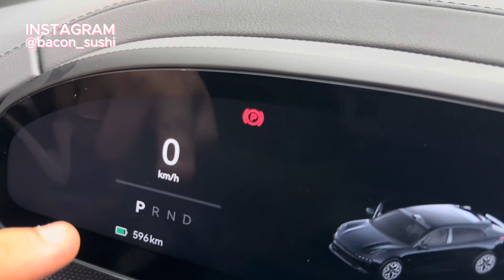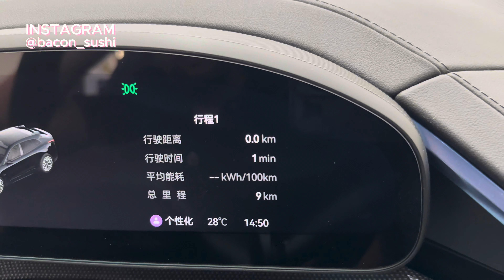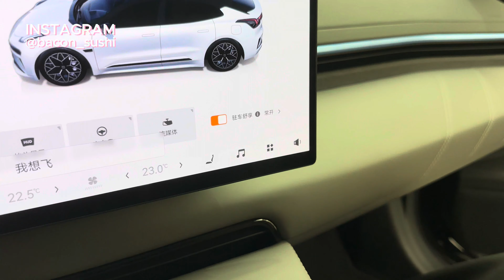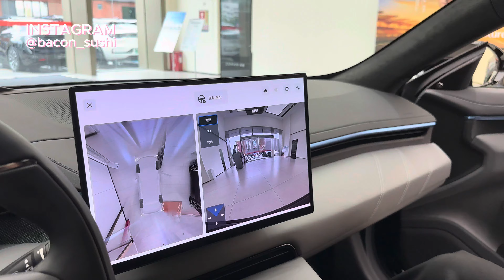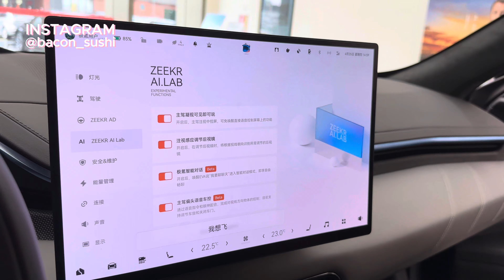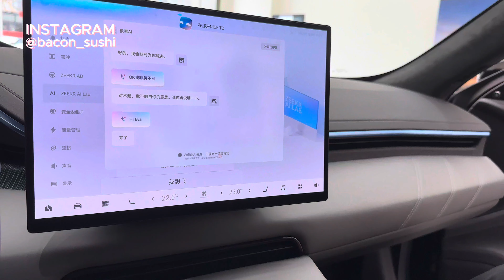ZEEKR 001: FASTBACK COM MAIS DE 1000KM DE AUTONOMIA E INTELIGÊNCIA ARTIFICIAL | Bacon Sushi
No vídeo de hoje apresentamos o queridinho que acabou de pousar em solo brasileiro: ZEEKR 001, um FASTBACK cheio de design, inovação e conforto.
Diz pra gente o que mais chamou atenção nessa máquina?